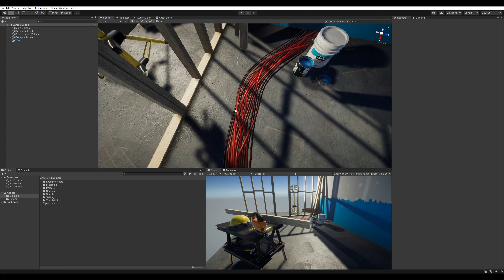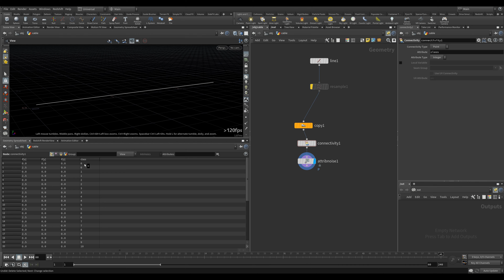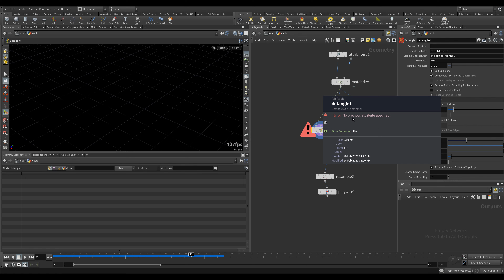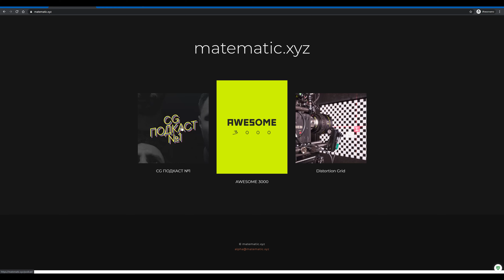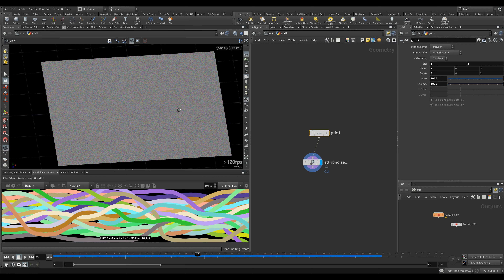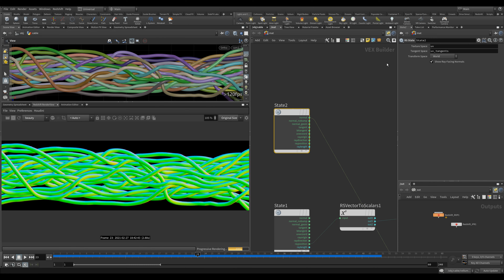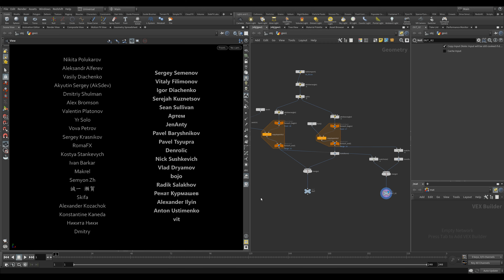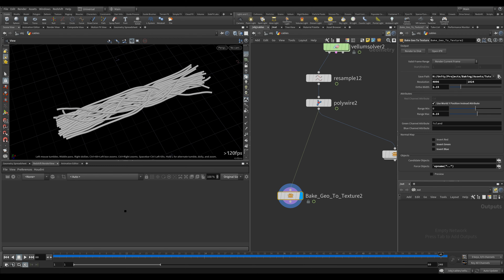Урок Houdini "Запекание в Redshift"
Запекаем нормали и другие карты для использования в игровых движках (Unity, UE4) или в Substance Designer.

Таймкоды:
00:00 - Вступление
02:50 - Начало работы в Houdini
03:29 - Запутывание проводов
07:24 - Vellum-симуляция
10:30 - Избавление от пересечений
15:34 - Базовый сетап Редшифта
19:00 - Создание материала
23:07 - Карта высот в шейдере
26:00 - Карта нормалей в шейдере
29:55 - Настройка AOV
33:00 - Перенос карт в Unity